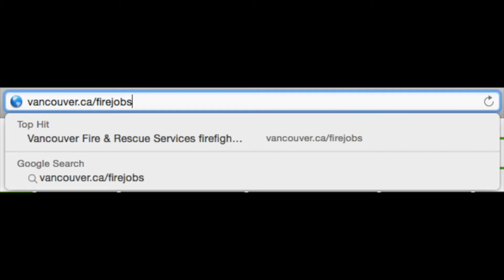Update 2016 Recruitment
VF&RS is starting the 2016 intake process! Get your application in between August 8 and 26th